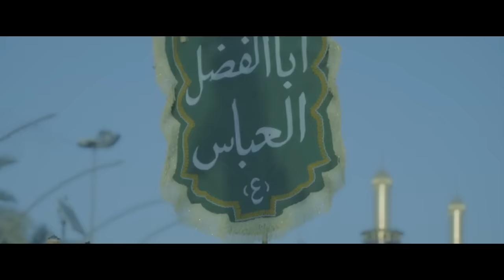راية العباس | حسين والي اللامي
قصيدة راية العباس
اداء الرادود ملا حسين والي اللامي
كلمات الشاعر محمد الجماسي

قافلة ابناء موسى والجواد
العراق - بغداد محرم الحرام 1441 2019

الحسابات الرسمية للرادود حسين والي اللامي

الفيس بوك

الانستغرام

التلجرام